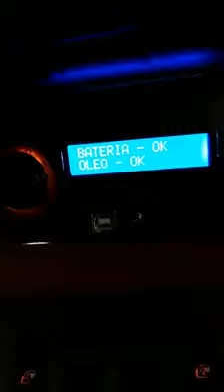Arduino - Starting a car with a remote control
Starting a car with an Arduino with remote control